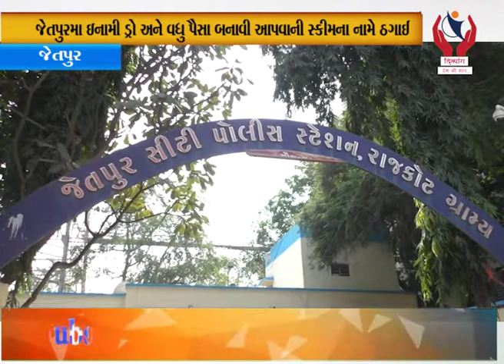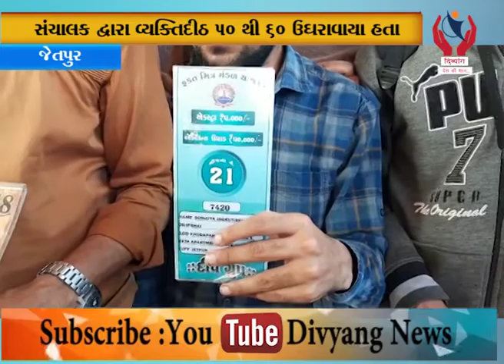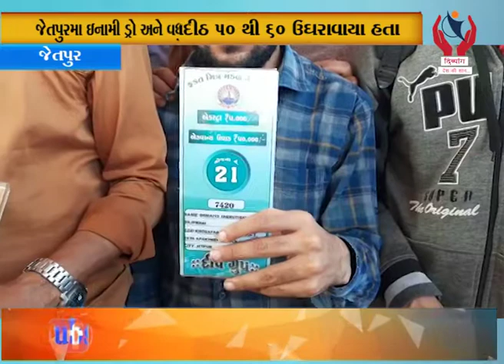Jetpur l જેતપુરમાં ઇનામી ડ્રો અને વધુ પૈસા બનાવી આપવાની સ્કીમના નામે ઠગાઈ l Divyang News